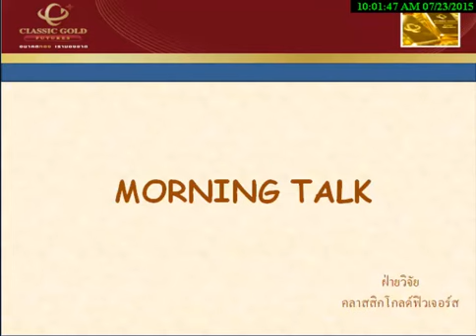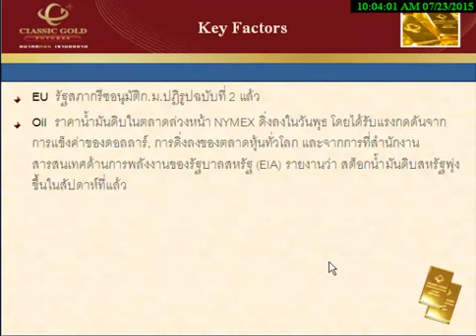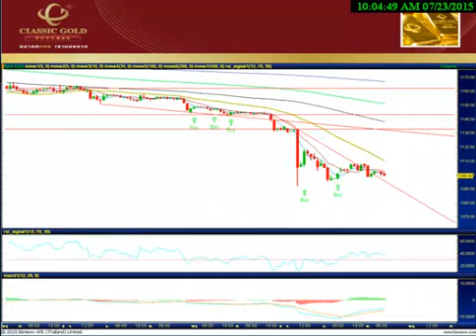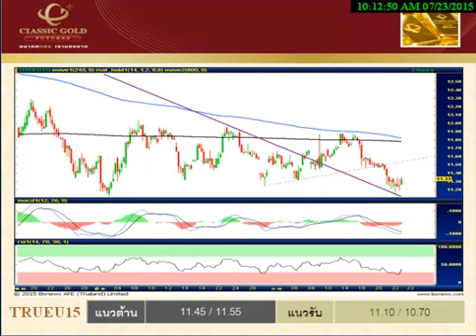รายการ Morning Talk 23072015 By classicgoldfutures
รายการ Morning Talk วิเคราะห์แนวโน้มฟิวเจอร์ส วันพฤหัสบดีที่ 23 กรกฎาคม พ.ศ.2558 โดย ฝ่ายวิจัย บริษัท คลาสสิก โกลด์ ฟิวเจอร์ส จำกัด